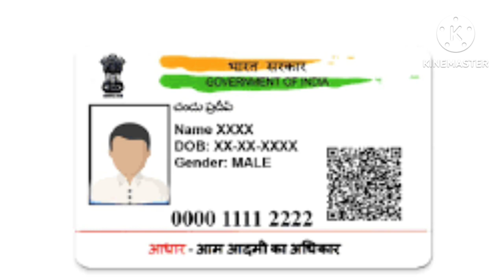अवैध कब्जे से बचें! भू आधार कार्ड से पाएँ अपनी जमीन का समाधान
क्या आपकी जमीन पर अवैध कब्जा हो गया है? अब परेशान होने की जरूरत नहीं है। भू आधार कार्ड का उपयोग करें और अपनी जमीन का समाधान पाएं। इस वीडियो में हम आपको बताएंगे कि कैसे भू आधार कार्ड आपकी जमीन को सुरक्षित रखने में मदद कर सकता है।